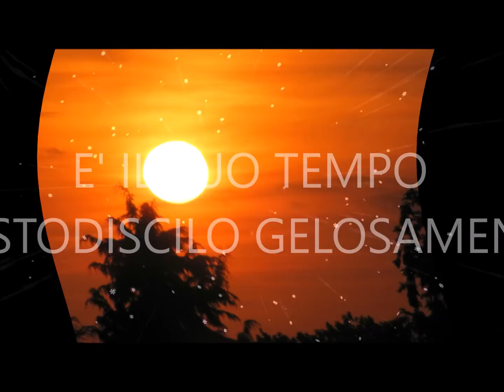Buona Colazione Buongiorno d'autunno il tempo è tuo custodiscilo"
Buona Colazione Buongiorno d'autunno il tempo è tuo custodiscilo"Buona Colazione Buongiorno d'autunno il tempo è tuo custodiscilo"Buona Colazione Buongiorno d'autunno il tempo è tuo custodiscilo"

E PER TE AUSPICO CI SIA SEMPRE

AMORE    ARTE    AVVENTURA
BALLO   BELLEZZA   BUONUMORE
DANZA   DETERMINAZIONE
FELICITA'    FORTUNA   FORZA
GIUBILO   LETIZIA    MAGIA
RAPSODIA    SOGNO  VERITA'
E TANTA TANTA   TANTA  SALUTE

G R A Z I E     D I      E S I S T E R E